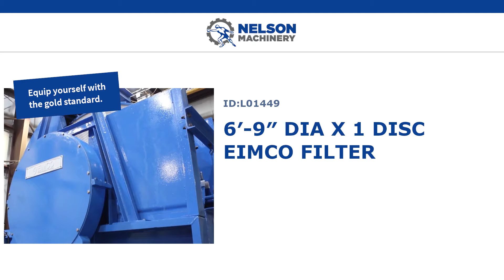L01449 Eimco 6'-9" x 1 Disc Filter